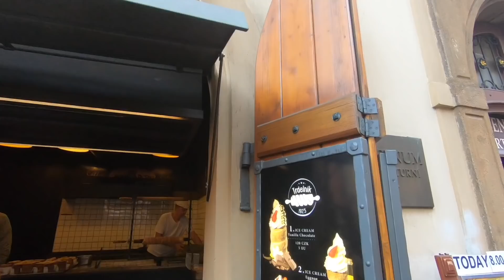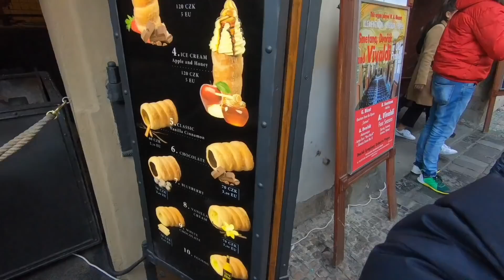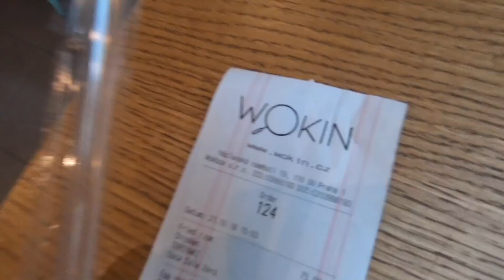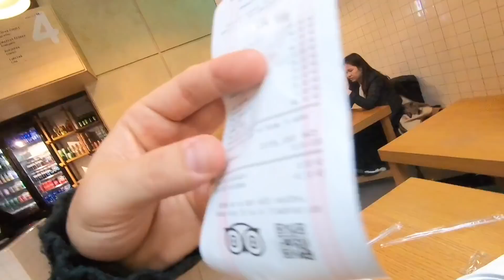Dolu Dolu Haftasonu | Prag Kaçamağı (Vlog)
Servus,

bu iki app sayesinde gerçekten hiç kaybolmadık ve çok değişik şeyler bulduk.Google maps offline dese de özellikle here we go nun yanında hiçbir işe yaramaz.kesinlikle tavsiye ederim…

Öncelikle Topluluğa sormuştum uzun halini mi kısa halini mi diye…uzun istediniz o nedenle bu video o kadar uzun.Aslında elimde 2 saatlik content vardı ama o kadarı da biraz abartı olur diye düşündüm :D

Diğer videolara baktığımda Siz 2 dakikalık müzikli geçişli videolara pek ilgi göstermiyosunuz :) ulen o kadar uğraşıom o videolara 1000 kişi izlemio ama gel gelelim elimde go pro anlatınca o rakamı 1 gün demeden almış oluyorum.Demekki muhabbetimizi seven arkadaşlarım daha fazla :) Yeterki siz isteyin!

Pfiati!